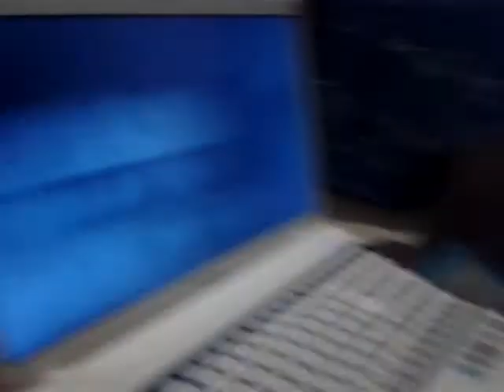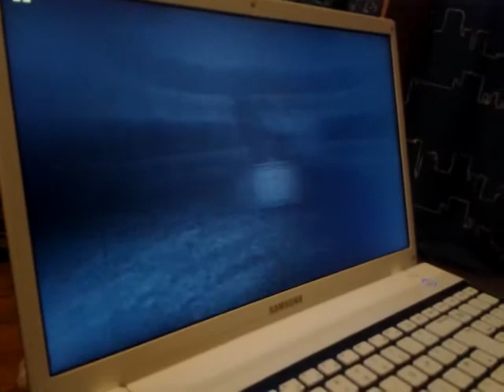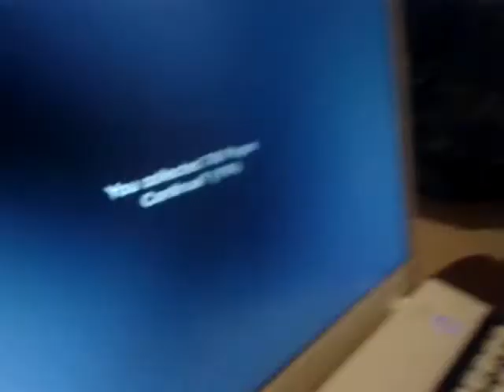SNEAK PEAK FOR SLEDER WITH RTC_-CHAOZZ|new series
(ignore tags if any).